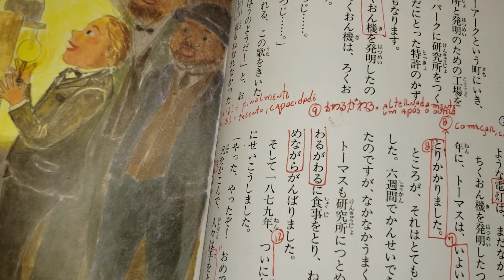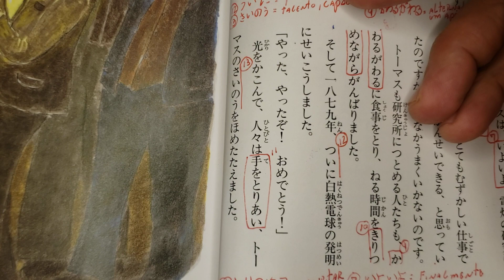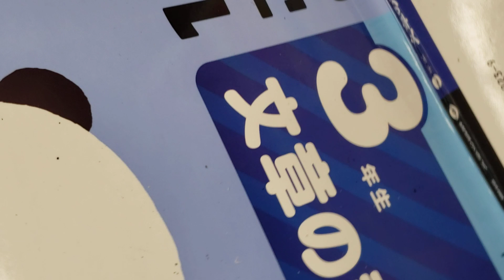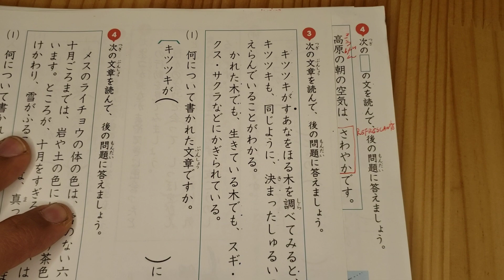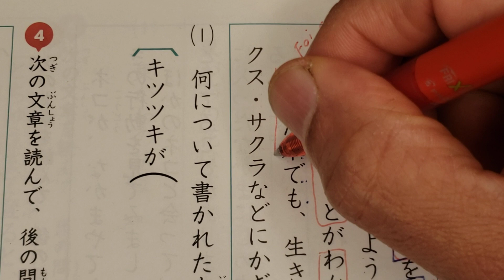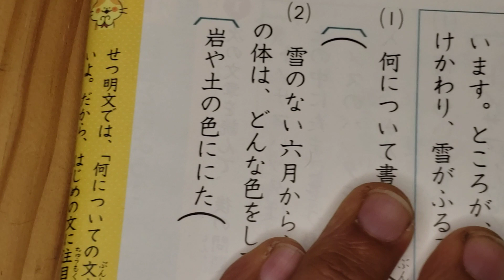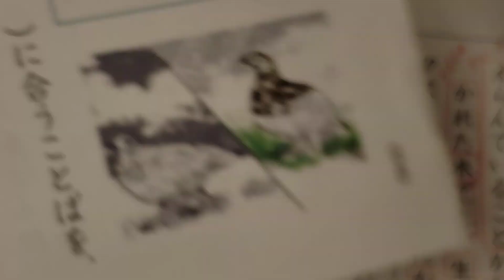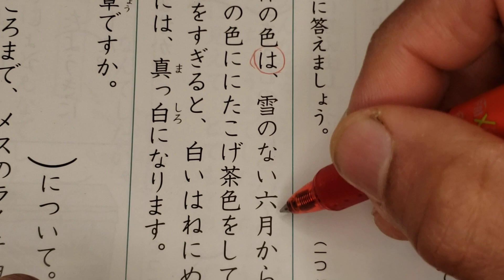３年生 Aula para o dia 24/03/2023.